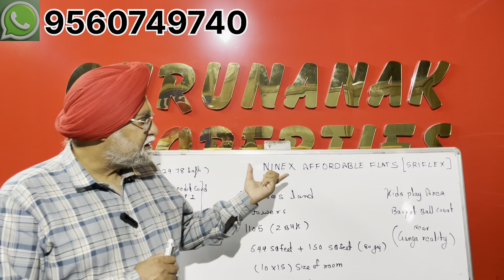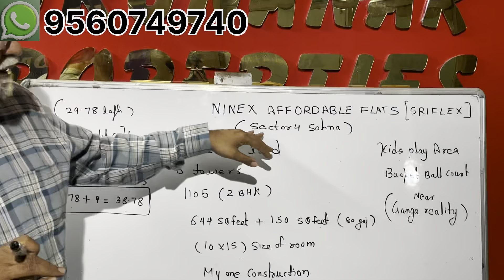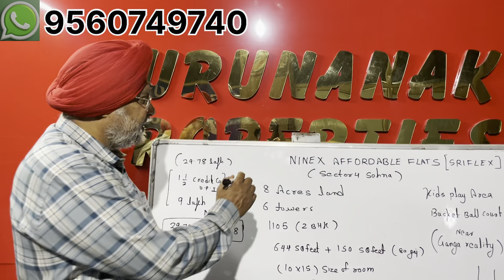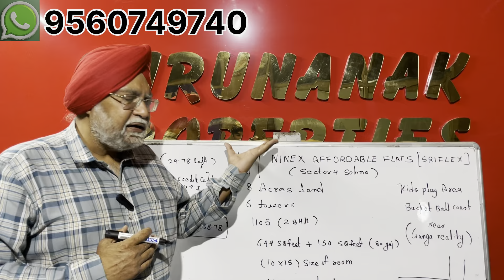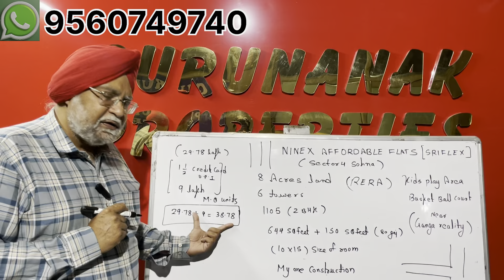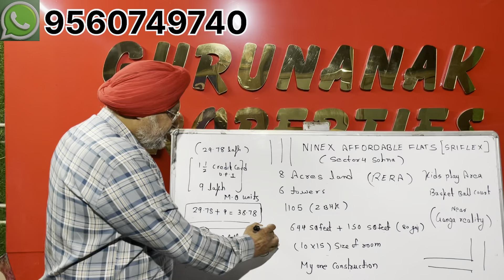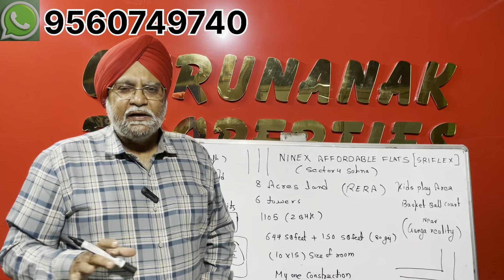NINEX AFFORDABLE . 10 LAKH MAI FLAT . NEAR GURGAON . BOARD SHOOT..!!!❤️